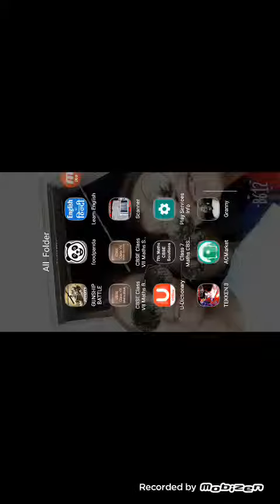Best move of eddy in Tekken 3